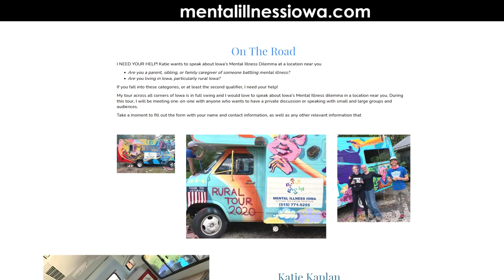“The Forgotten: thoughts for you, the caregiver.” with guest Kate Kaplan | The Dr. Pat Show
Are you a parent, sibling, or family caregiver of someone battling mental illness? Kate's primary mission is to help families experiencing childhood mental illness navigate through the darkness, and through sharing her wealth of support, enable and empower them to regain hope!